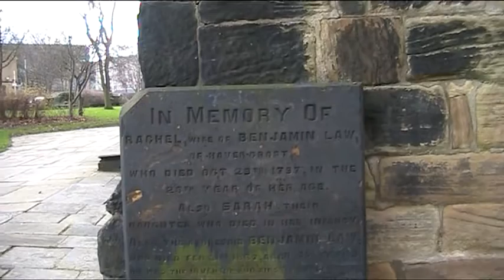BATLEY WEST YORKSHIRE ENGLAND UK